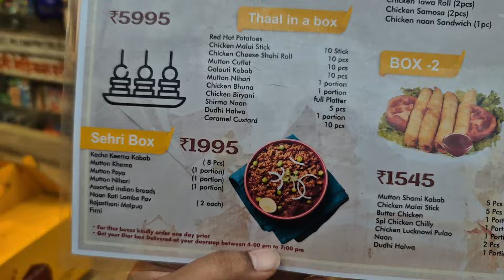BEST MUGLAI RESTUARANT IN MUMBAI | JAFFER BHAI DELHI DARBAR NOW IN CHEMBUR DEONAR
It’s best mughlai restaurant in mumbai. We tried the chicken al baik , mutton kepsa and shahi tukda nad lemon soda. Their service is class food is mouth watering specially Mutton kepsa and Shahi tukda
Their other special dishes includes Nalli Nihari mutton kadai their mutton biryani is awesome in taste all good in taste definitely visit again